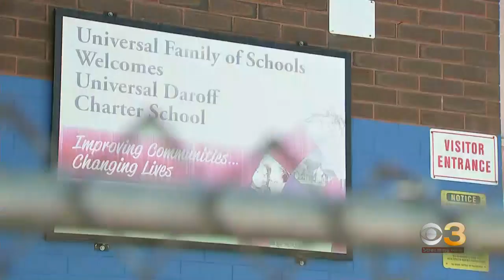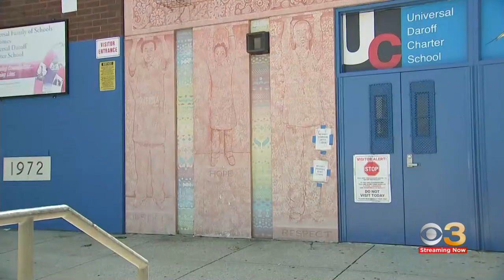Two West Philadelphia schools close, parents helpless ahead of school year